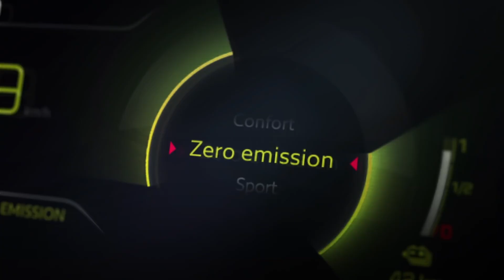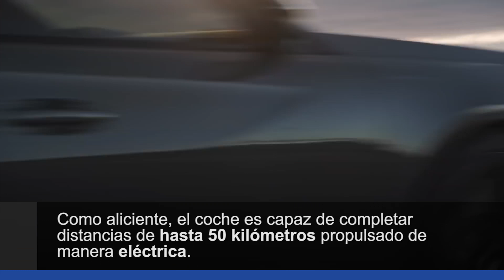Peugeot 508 Sport Enginereed Concept. Video Motor Pro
El 18 de octubre de 2018, Peugeot Sport anunció el desarrollo de una línea de vehículos de serie electrificados y de altas prestaciones.

Hoy, Peugeot presente, en primicia mundial en el Salón de Ginebra 2019, el intenso Concept 508 Peugeot Sport Engineered, que anticipa esta nueva línea de productos.

Unboring the Future es la promesa de un futuro nada aburrido a bordo de un Peugeot. Y, dado que una motorización electrificada también puede ser sinónimo de puro placer, la alternativa de desarrollar una gama con las prestaciones como seña de identidad se ha ido haciendo más y más evidente.

Fruto de la experiencia del equipo de ingenieros de Peugeot Sport, el Concept 508 Peugeot Sport Engineered está derivado de la berlina radical Peugeot 508 Hybrid. Este concept-car de altas prestaciones y bajas emisiones entrega cifras de potencia y aceleración nunca vistas en un Peugeot, además de exhibir un diseño afilado y atlético.